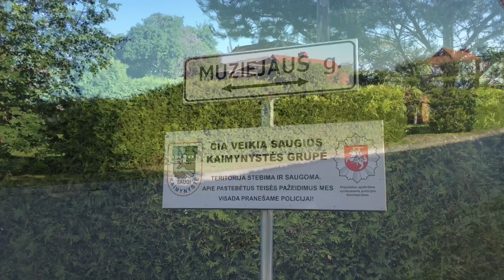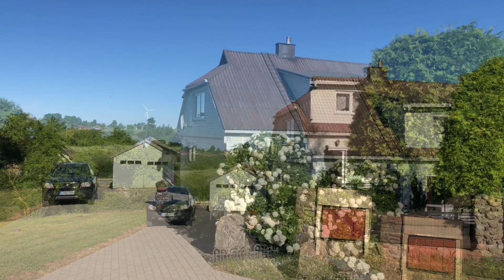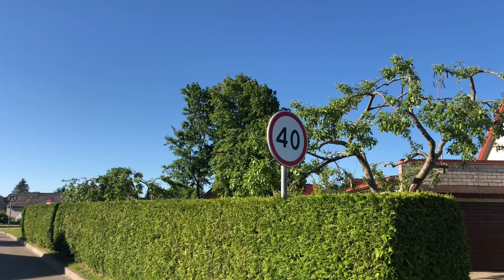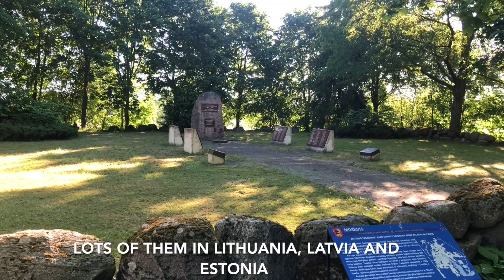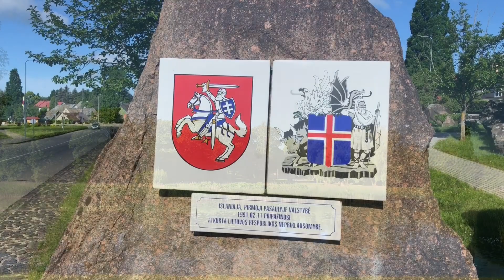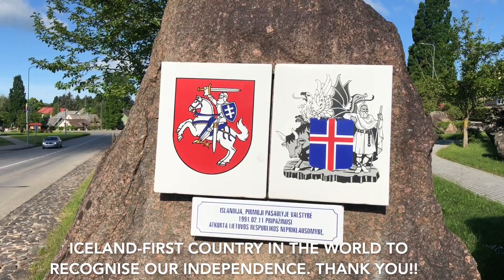Life in a small Lithuanian province town Mosėdis EP9 PART1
Hey,
My name is Haroldas. I make documentary style videos about small towns and provinces in Lithuania, Latvia and Estonia. Video episodes are available in various languages. This episode is about a small Lithuanian town called Mosėdis. Enjoy!